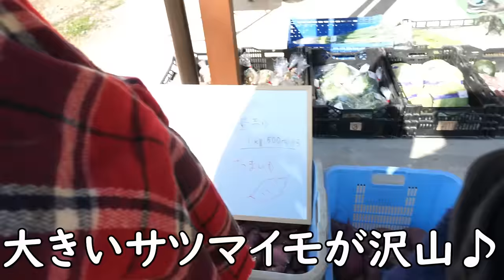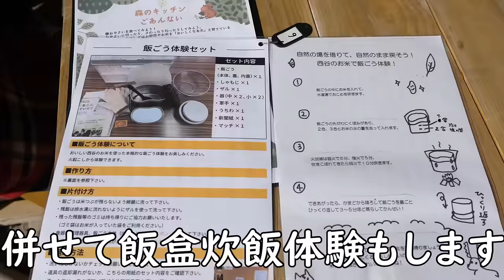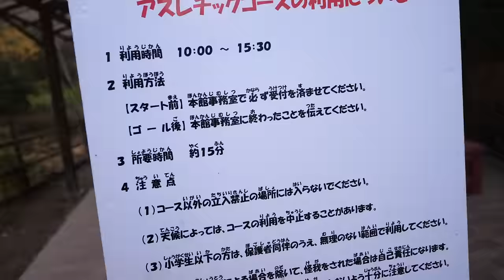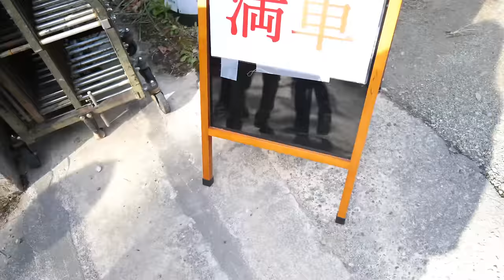“宝塚自然の家″でバーベキューのイベントに参加しました！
2023年！！

今回は宝塚自然の家での企画に参加させて頂きました！
野菜BBQの動画になります。

宝塚市大原野字松尾１

【使用機材】
Panasonic LUMIX G8